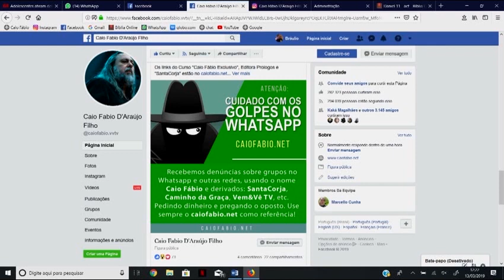Cuidado com os golpes em nome do Caio no Whatsapp.